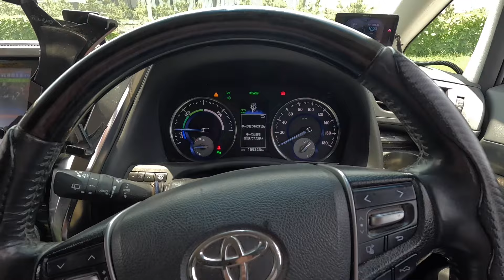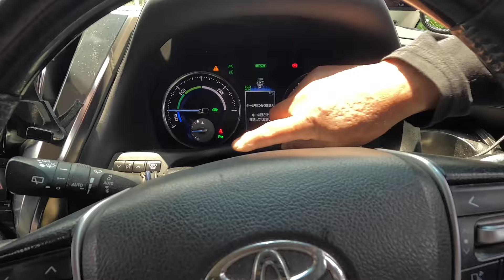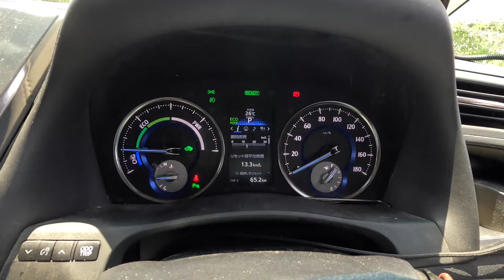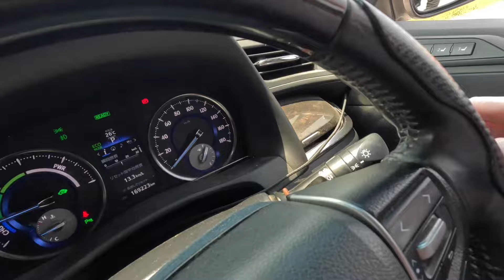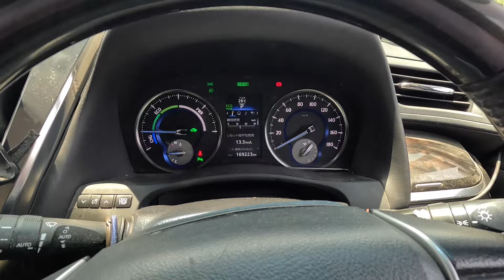アルヴェルオフ会参加してくれた30ヴェル乗りのオーナーさん新型ヴェルファイア9月納車ですねん【本舗なっか】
今回はパパ山チャンネルさんの呼びかけで開催された
アルヴェルオフ会に参加してくれあ30ヴェルオーナーさんのヴェルファイアの紹介です！
めっちゃアルヴェルに詳しい人で解説とか面白かったです！
またオフ会で皆んなに会いたいです。